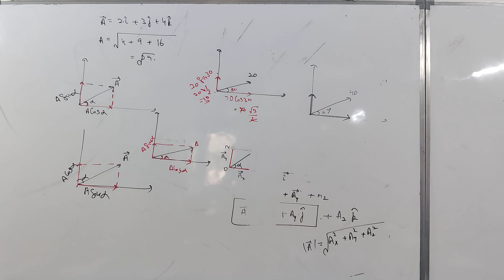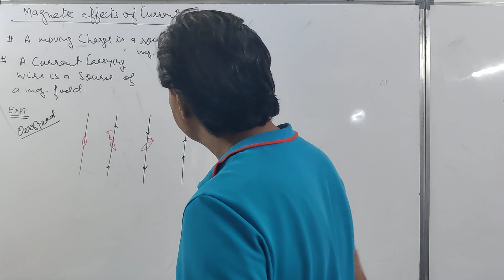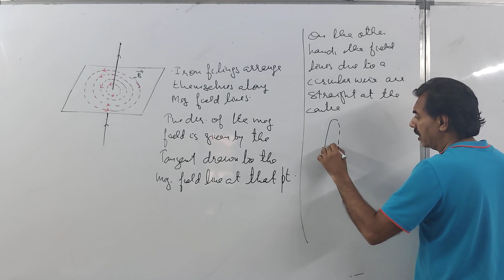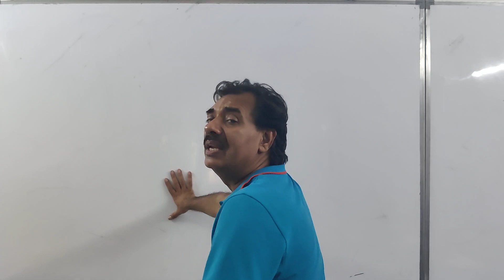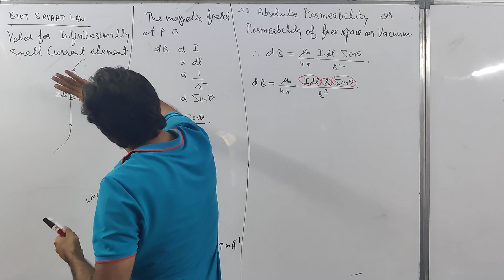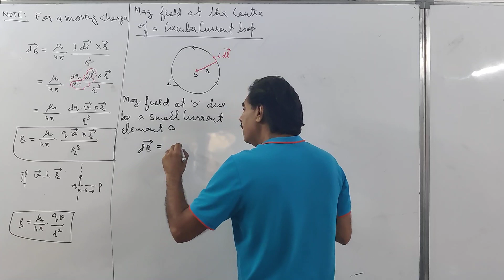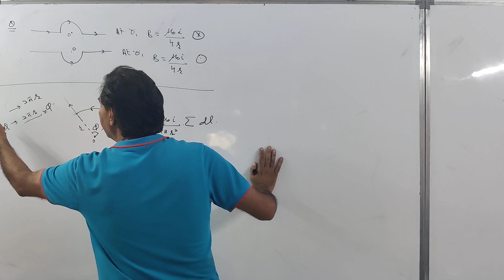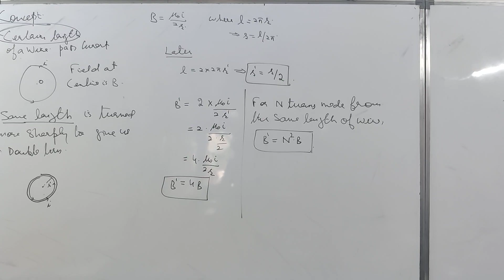Magnetic effects of Current : Lecture 1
About:
- 25 years of excellence
- Maximum AIIMS admissions in Patiala
- BOARDS, NEET, IIT
- Individual doubt sessions
- Guidance for admission in foreign universities